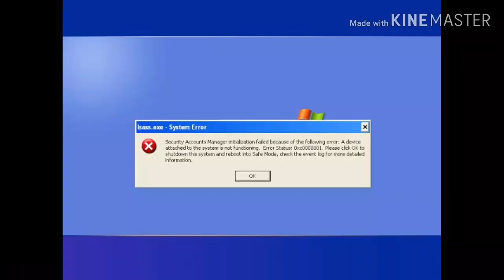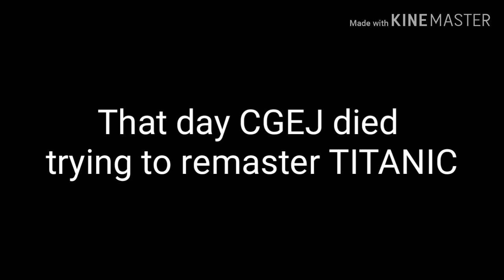PUBG Zima and MP5K (New Stuff)